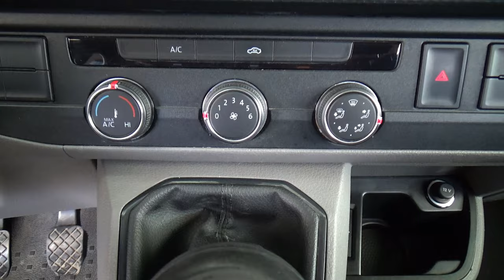Volkswagen / Transporter / 2021 - 30240